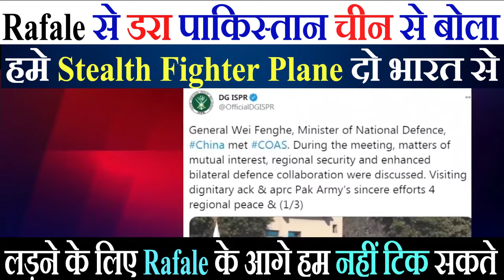India ke Rafale se dara pakistan || pak media on india latest today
This is Official Youtube Channel Of " Apna Hindustan News ”

Credit:~》Apna Hindustan News